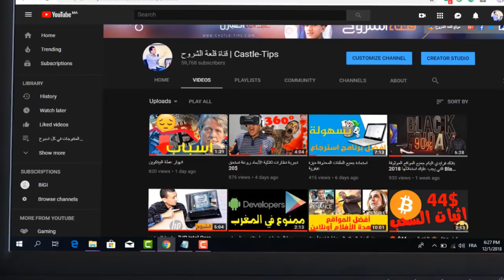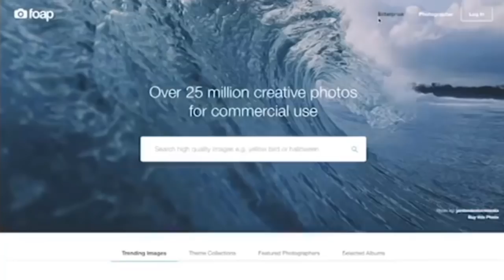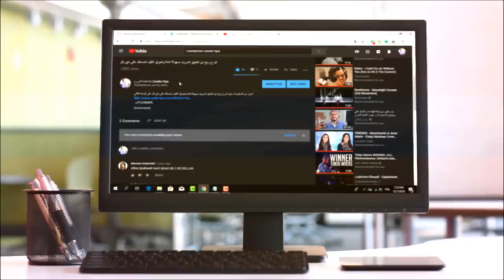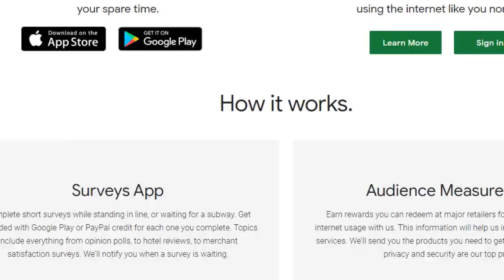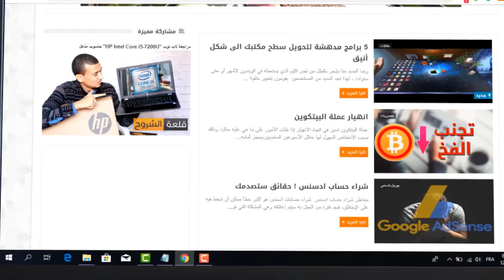افضل 5 تطبيقات للربح بأبسط الطرق | تستطيع الربح بمجرد الضغط 💰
حلقة اليوم ممتعة احببت ان اقدم لكم بعض التطبيقات التي تمكنك من كسب المال من جهازك الأندرويد والايفون.
هناك الكثير من يبحت عن كيف اجني فلوس, افضل تطبيقات تدفع المال, كيف اكسب فلوس,

تطبيقات الربحية
جني المال عن طريق تتبيث تطبيقات على هاتفك,
الربح إنطلاقا من قفل الهاتف’
الربح إنطلاقا من عمل ريفرل لاصدقائك,

ربح من تطبيقات,

win real money apps